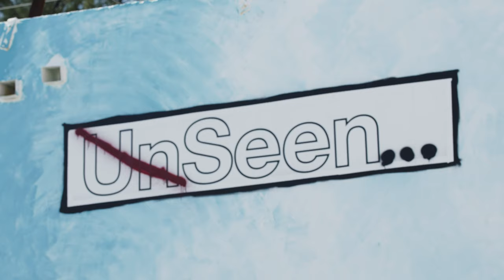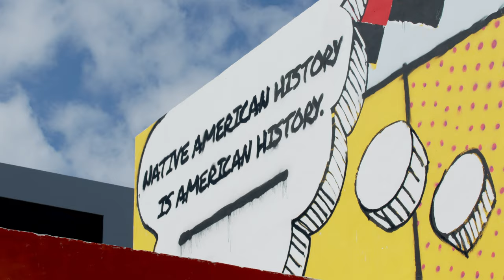Meet Bunky Echo-Hawk, the Artist Behind the 'Miccosukee Heroes' Mural in Miami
There’s an exciting new addition to the world-famous Wynwood art scene. It’s vibrant, colorful and most importantly, it’s an unflinching and authentic mural designed to educate and inspire action.

Bunky Echo-Hawk, a contemporary Native American artist whose work has been featured in museums and galleries around the world, was hand-picked by the Miccosukee Tribe of Indians who commissioned the project. His work frequently tackles social issues facing Native American communities and his exhibits often help raise funds for efforts that promote understanding, inclusivity and equality.

The multi-wall mural, titled “Miccosukee Heroes,” illustrates the tribe’s history, culture and its role in protecting and preserving the Everglades. The mural was unveiled on November 21 and is located at 2600 North Miami Avenue in Wynwood.

ABOUT US
Creative Lab @McClatchy is an award-winning digital agency that develops branded content campaigns for clients across the United States. From social media strategy and marketing to storytelling and branded content production, we have filmmakers, writers, producers, editors, designers and content strategists from coast to coast who help brands bring their stories and creative visions to life.